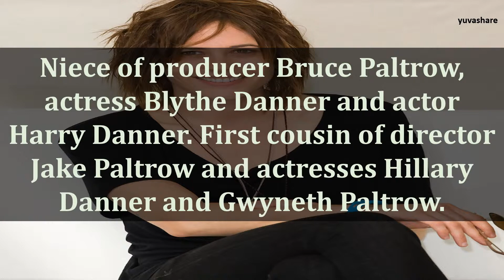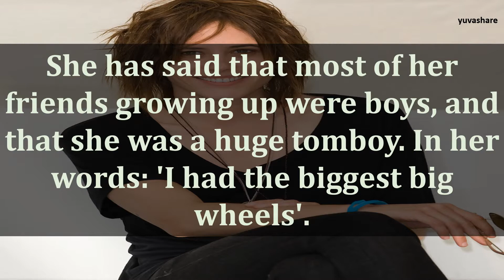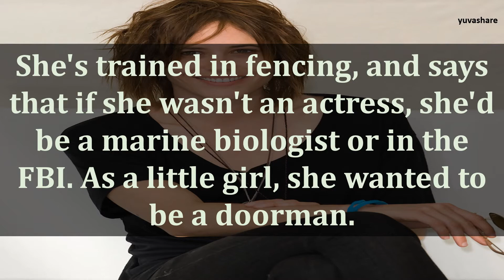BIOGRAPHY OF KATHERINE MOENNIG